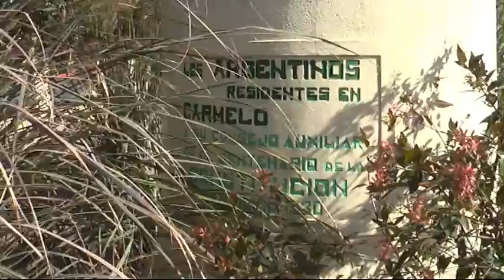Rambla de CARMELO Uruguay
Rambla de CARMELO Uruguay, arroyo del Vacas